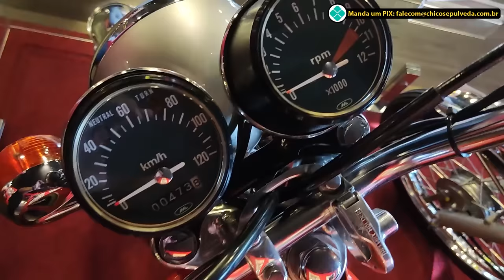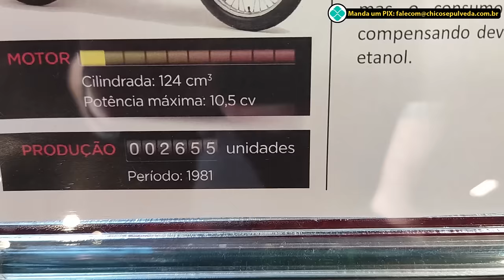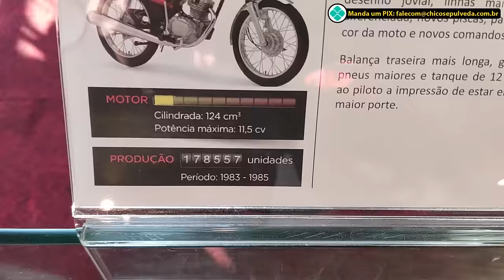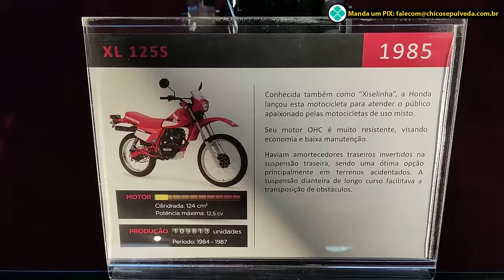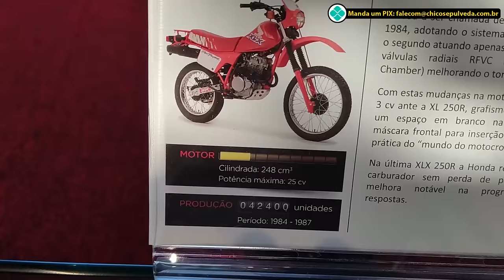Conheça o Museu da Honda Motos do Brasil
Endereço: Alameda Comendador Dr. Santoro Mirone, 1460 - Distrito Industrial João Narezzi, Indaiatuba - SP, 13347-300
Horário de funcionamento: Sábado, 09:00 – 16:00